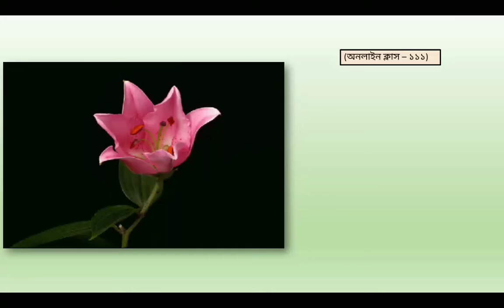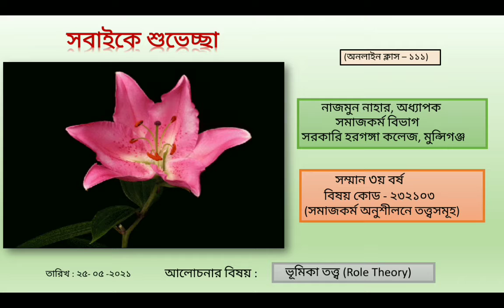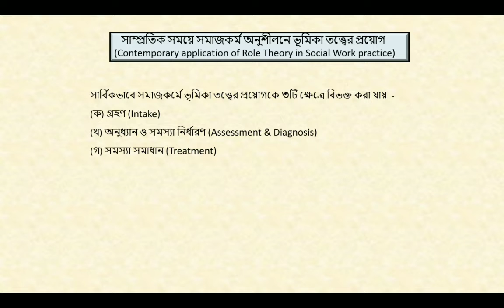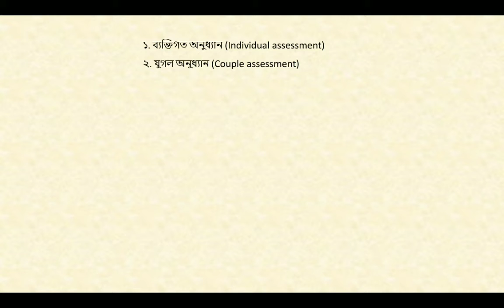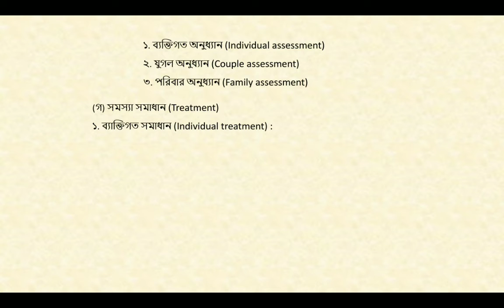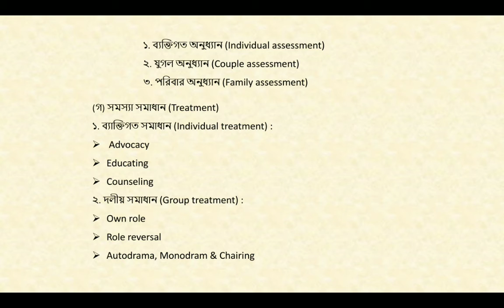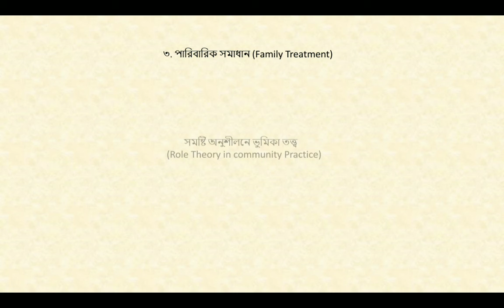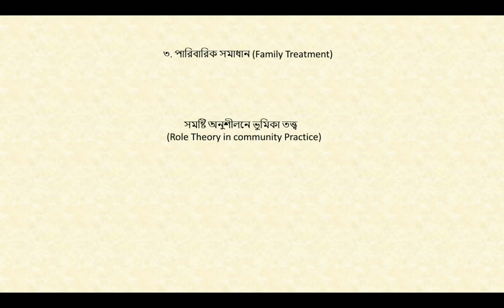Nazmun Nahar, Professor, Social Work, G.H.C. Hons. 3rd year, Topic - Role Theory